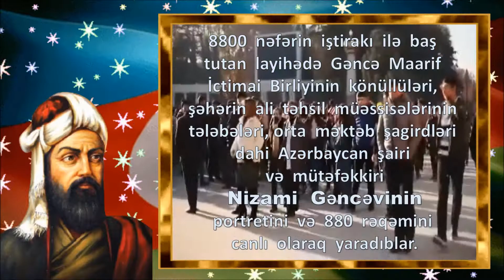Gəncədə fləşmob - 8800 nəfərin iştirakı ilə Nizami Gəncəvinin portreti yaradılıb!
“Nizami ili” münasibətilə noyabrın 15-də başlayan Nizami Gəncəvi Beynəlxalq Festivalı maraqlı təqdimatlarla davam edir.

Festival çərçivəsində şairin yurdunda daha bir maraqlı layihə gerçəkləşib. Noyabrın 18-də Gəncə şəhərinin Heydər Əliyev meydanında fləşmob təşkil olunub. Gəncə Regional Mədəniyyət İdarəsi, Gəncə Şəhər İcra Hakimiyyəti, şəhər Təhsil İdarəsinin dəstəyi, Gəncə Şəhər İctimai İştirakçılıq Məclisinin təşəbbüsü ilə hazırlanan fləşmobdan əvvəl ərazi bütövlüyümüzü uğrunda canından keçən şəhidlərimizin əziz xatirəsi bir dəqiqəlik sükutla yad edilib.

8800 nəfərin iştirakı ilə baş tutan layihədə Gəncə Maarif İctimai Birliyinin könüllüləri, şəhərin ali təhsil müəssisələrinin tələbələri, orta məktəb şagirdləri dahi Azərbaycan şairi və mütəfəkkiri Nizami Gəncəvinin portretini və 880 rəqəmini canlı olaraq yaradıblar.

Xoreoqrafı   Mobil   Qarayev   olan   fləşmob   şəhər   sakinləri   tərəfindən   maraqla qarşılanıb.

Fuad     Musayev   -   Gəncəm!